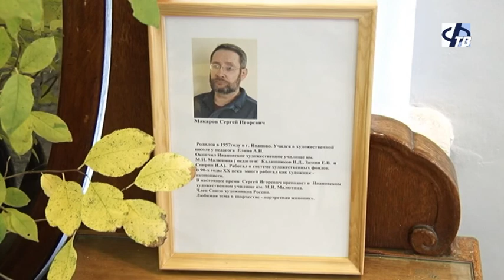Персональная выставка художника Сергея Макарова